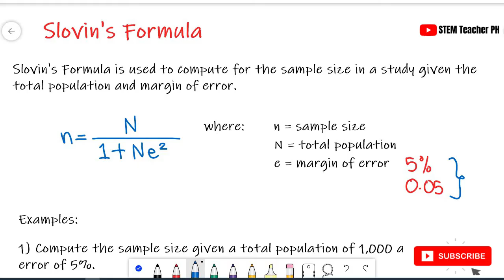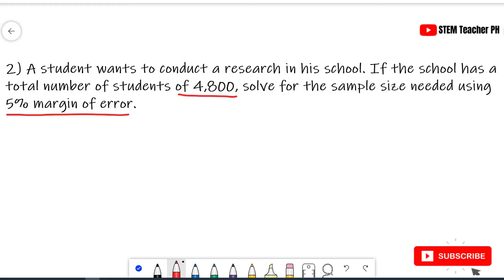Slovin's Formula (Solving Sample Size given Population) - Statistics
This video discusses Slovin's Formula to compute for the sample size given the population and margin of error in Statistics. Designed for Flipped Classroom